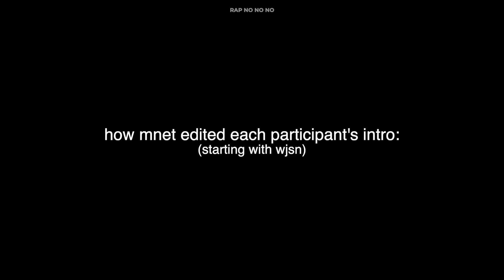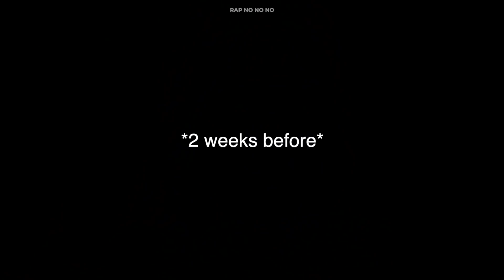when you thought your queendom invitation was a chicken coupon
Let's give Queendom our best shot, Orbits! The members have been very vocal about how this is a an important opportunity, and it's an opportunity that requires both the efforts of Orbits and LOONA. Enjoying and also working hard for the rounds aren't mutually exclusive! No one is asking you to stream 24/7, what we're asking is for you to put in whatever effort you can as it can lead to something special for LOONA, and we play a massive role in that. If we succeed at this opportunity to promote LOONA, we may hopefully not have to stream as hard as this ever again.

► Timestamps:

0:00 [ENG] [퀸덤2] EXCLUSIVE PREVIEWㅣ3/31(목) 밤 9시 20분 첫 방송 〈QUEENDOM2〉

HeeJin - Hot Pink Text
HyunJin - Yellow Text
HaSeul - Green Text
YeoJin - Orange Text
ViVi - Light Pink Text
JinSoul - Blue Text
Kim Lip - Red Text
Choerry - Purple Text
Yves - Burgundy Text
Chuu - Peach Text
GoWon - Turquoise Text
Olivia Hye  - Grey Text

Black/White text is anyone else who speaks.

An archive containing all LOONA content to watch or read!

Need help getting to know them? Try out this Guide 📎

An archive of all translated LOONA content, managed by Team Subbits 📎

Source? Check description or pinned comment :)

You can also find some playlists on my channel!